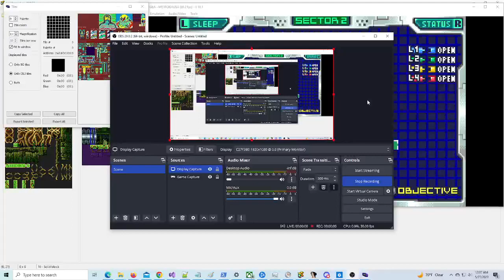Power out puzzle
Due to be privated, save link for a reminder on how to do the puzzle.

Not representative of final game play.

The tiles GFX from the emulator is meant to show some of the graphic techniques I had to do.